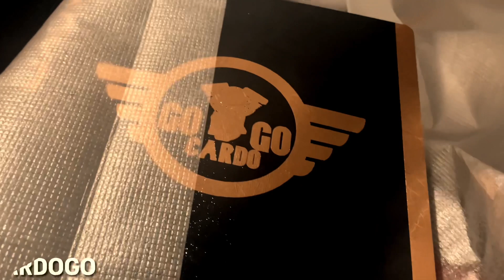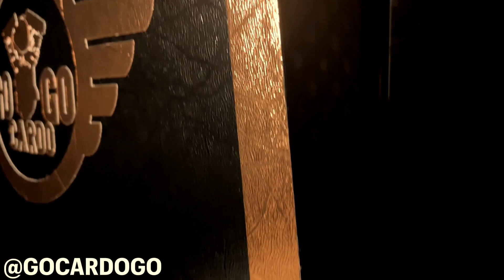HUGE GIVEAWAY for my SUBSCRIBERS !!!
🚨CONTEST ALERT 🚨

🔥TO BE ENTERED TO WIN A FREE  PS5 🔥🔥

Watch my video on here for more info💯🤝✅

🔥 🎵🎶: “Dead Rappers”- @derffmuhfugga